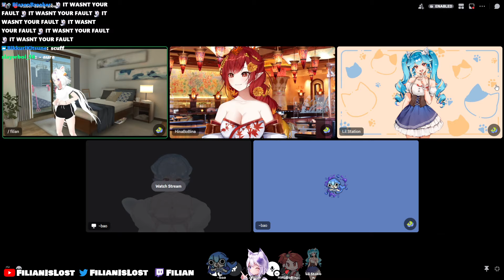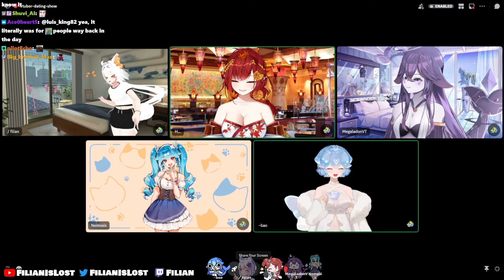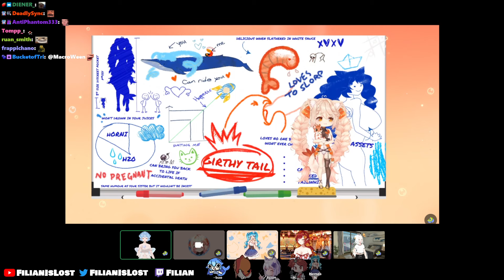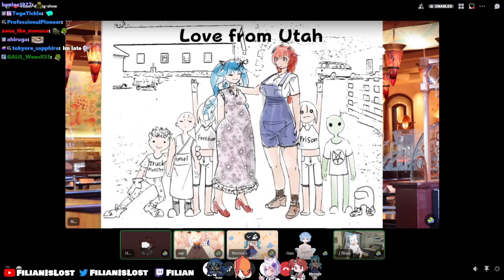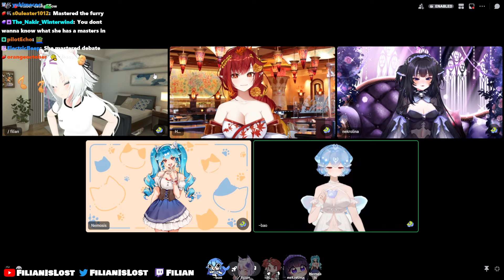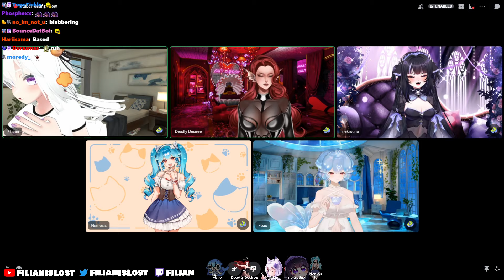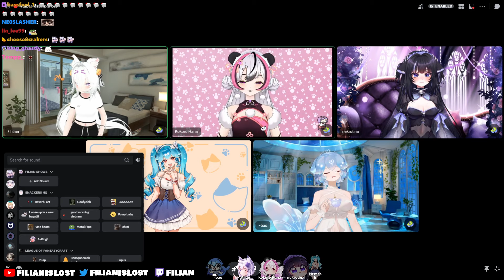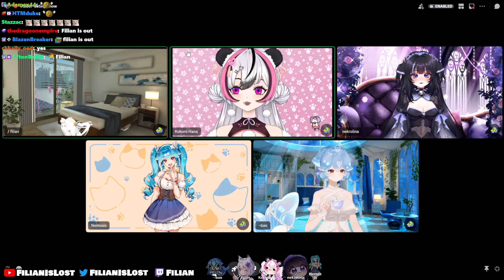🍊 VTUBER DATESHOW🍊 FINDING BAO'S SISTER A DATE Will a human like Vtubers ? [7/26/24]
00:00 - chatting
04:03 - collab